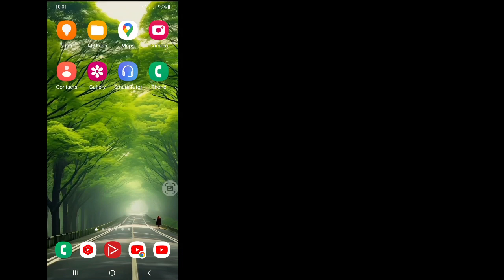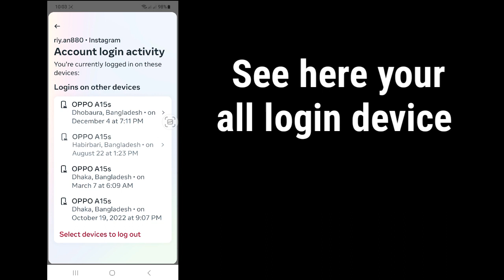How to Check My Instagram Login Device (2024) | Who use my Instagram Account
Here in this tutorial, i will show you How to Check My Instagram Login Device.It's a very simple method and Who Use My Instagram Account below without skipping.

Who Use My Instagram Account